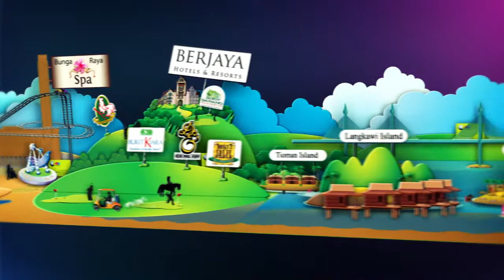BCARD Promo video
BCARD is Malaysia’s premier lifestyle and brand-focused reward program, known to be the “Card that Keeps On Giving." We're designing the style and animation from scratch to finish.

Let Dot and Line Studio help you create motion graphics and animated videos to elevate your brand.